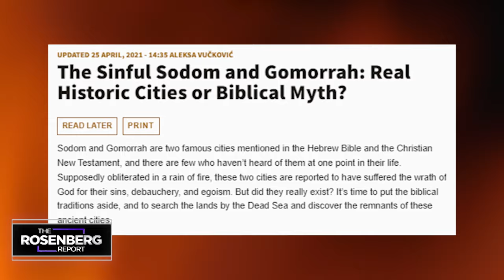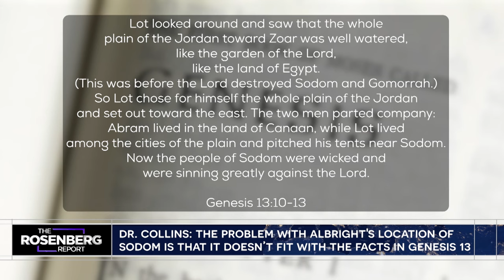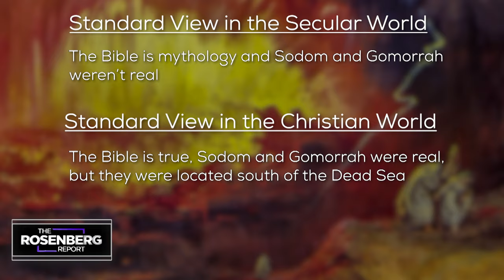Sodom & Gomorrah: Has Archaeologist UNEARTHED The TRUE Location? | The Rosenberg Report | TBN Israel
On The Rosenberg Report, host Joel Rosenberg interviews Dr. Steven Collins who believes he has unearthed the biblical cities of Sodom and Gomorrah in Jordan. Learn how conventional wisdom has misplaced these ancient cities and watch unearthing of a fascinating artifact. Don't miss part one of this interview from the @TheRosenbergReport on TBN!

View full episodes of The Rosenberg Report for FREE on the TBN App

0:00 Intro
1:33 Literary & Archaeological Evidence
4:17 Challenging Conventional Wisdom
6:22 Why People Reject Story Of Sodom & Gomorrah
9:28 Scripture Reveals True Location
15:53 A Breathtaking Discovery